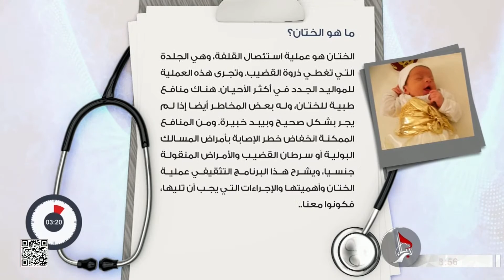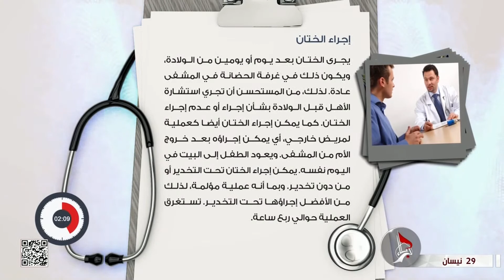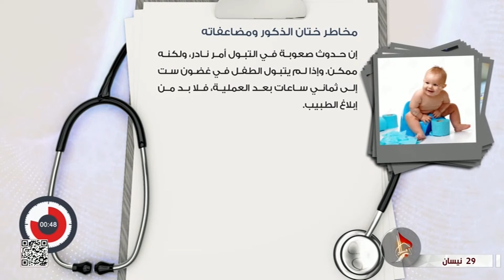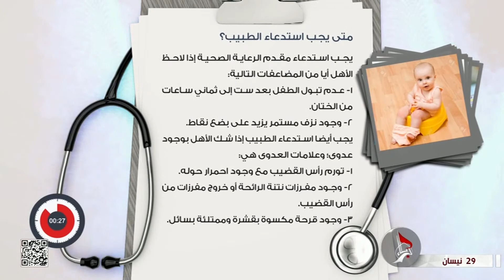رسالة صحية - ما هو الختان؟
27 شهر رمضان 1443 هـ